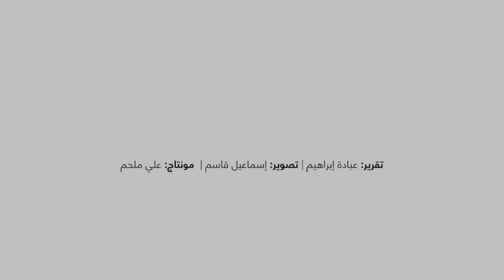طبيب المناعة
لن يخطر في بالك.. أمراض تصيب الحيوان و#الإنسان تعرفوا إليها مع الدكتور محمد قاسم في هذا الفيديو من "البيان".